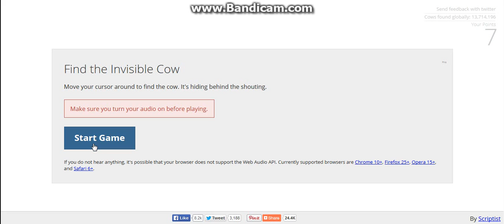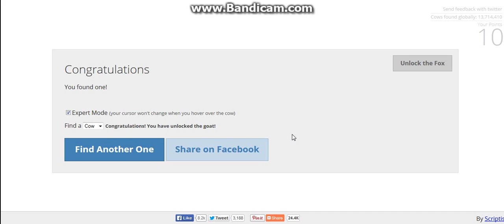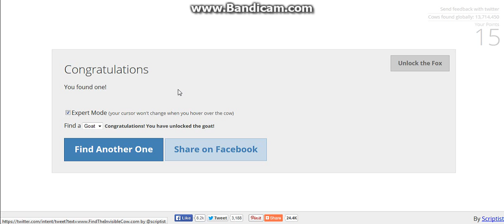Phoenix Plays Find the Invisible Cow [and goat]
COWCOWCOWCOWCOWCOWCOWCOWGOATCOWCOWCOWCOWCOWCOWCOWCOWCOWCOWCOWCOWCOWCOWCOWCOWGOATCOWCOWCOWCOWCOW.

-Signed, Phoenix